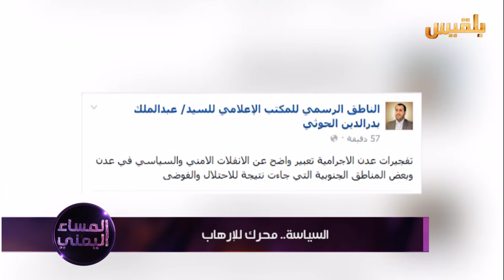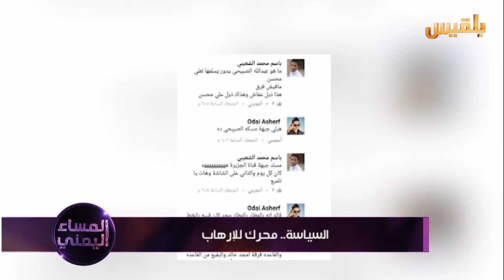المساء اليمني | الاستخدام السياسي للإرهاب | تقديم : آسيا ثابت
نبيل البكيري كاتب وباحث
بشير عثمان كاتب وصحفي